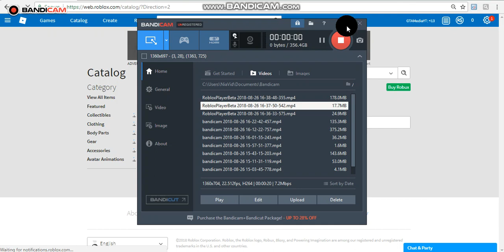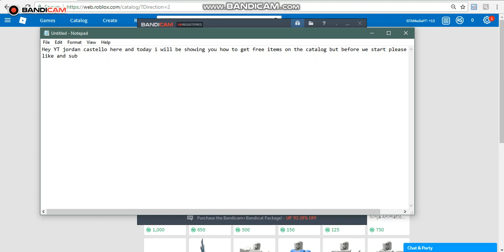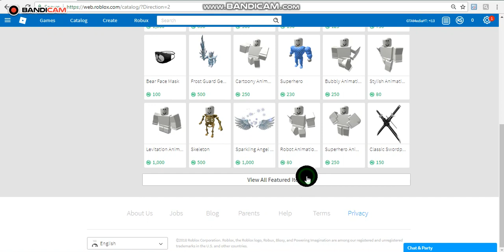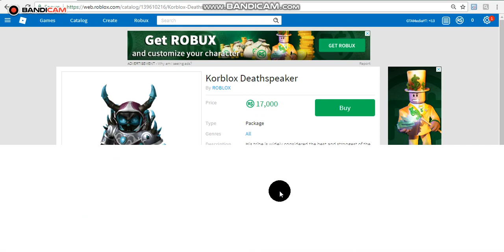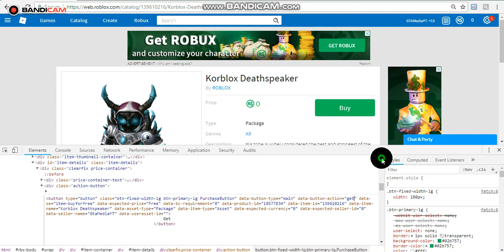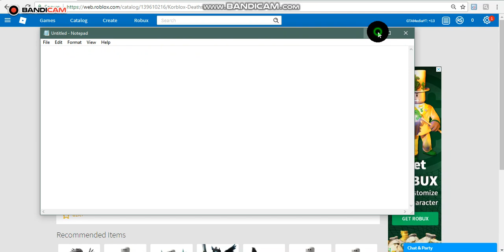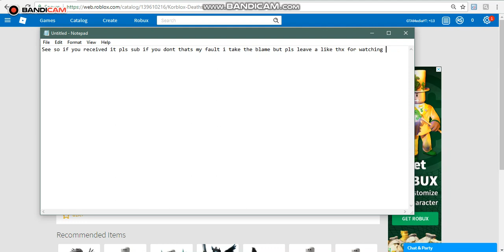How to get free items on roblox